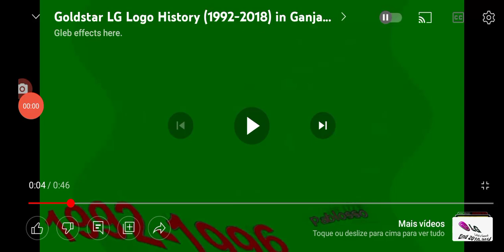(New Effect) Reupload LG Logo 1995 in Ganja Major.